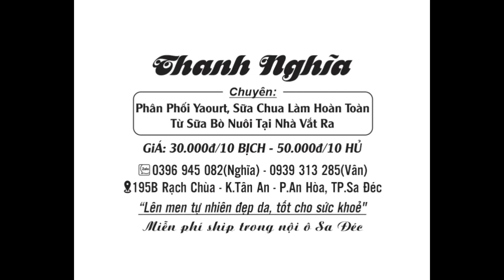Bánh xèo giòn rụm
Cuối tuần mẹ rảnh chiên bánh xèo cho cả nhà ăn